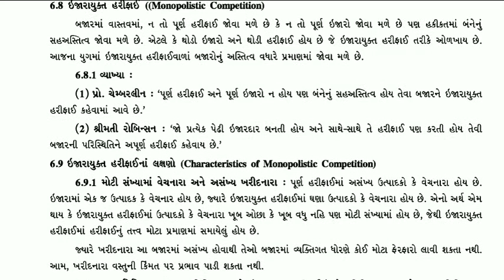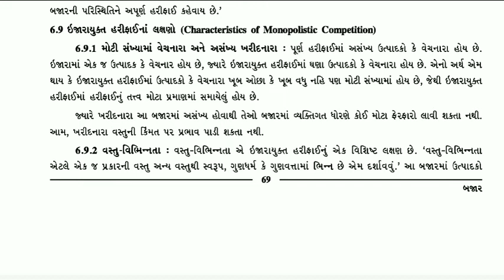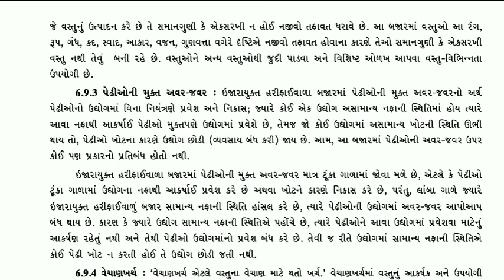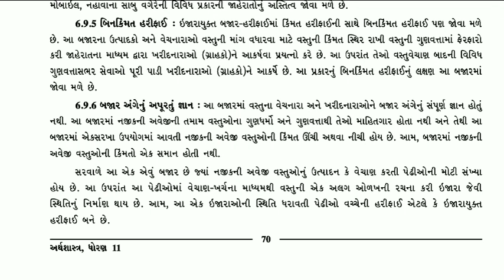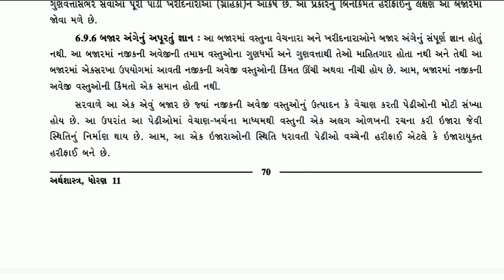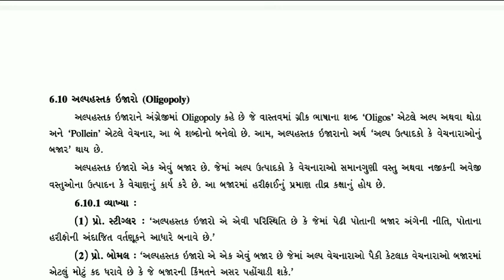Std. 11th | અર્થશાસ્ત્ર | પાઠ–6. બજાર (ભાગ-5) | By Joyanaz Ben